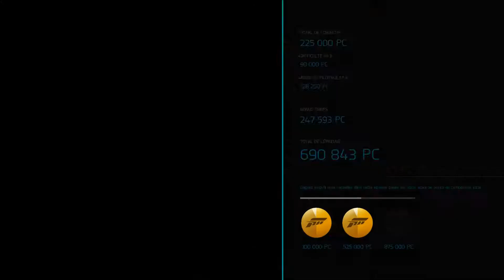Forza Motorsport 6 Apex : part 3 : races and level of difficulty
Hello,
this is an my 3rd video to Forza Motorsport 6 Apex, which is free on windows 10.
It's a light version of the xbox one game, but gives already an overview of the game.
In this 3rd video, I'm playing 3 different kind of race with different level of difficulty and different objectives.

Description

This visually stunning, free introduction to Forza Motorsport requires a PC built for gaming with the Windows 10 Anniversary Update.
"Forza Motorsport 6: Apex” brings the award-winning Forza franchise to Windows 10. Built for Windows 10 PCs with DirectX 12, and powered by the state-of-the-art ForzaTech™ graphics and physics engine, this free Forza experience features all new race modes designed to showcase the thrill of “Forza Motorsport 6: Apex" in breathtaking graphics at up to 4K resolution.
A CURATED FORZA EXPERIENCE ON WINDOWS 10
• Experience the world of Forza on Windows 10 PCs for free, with many of the best racing experiences that “Forza Motorsport 6” has to offer, as well as Forza’s trademark innovations such as Drivatar™ opponents and Forzavista™ cars – each with working cockpits and full damage.
• Discover new ways to play and compete, including an all-new Showcase Tour, Spotlight Series, in-race bonus objectives and an all-new scoring mechanic.
• Race a diverse selection of more than 60 Forzavista™ cars curated from fan favorites, reflecting a variety of automotive interests, including hot hatch, muscle, touring, exotics, GT racing, track toys, prototypes and hypercars.
• Compete on six tracks based on world-famous tracks, featuring immersive wet-weather and night racing conditions.
A GRAPHICS POWERHOUSE • Face unrelenting action at simulation speed with, DirectX 12, the new standard for 3D graphics that enables players to experience gains in performance and overall optimization. • Unlock the full capabilities of your PC with full HD and breathtaking graphics at up to 4K resolution, powered by ForzaTech™, Turn 10 Studios’ proprietary, state-of-the-art graphics and physics engine, and developed with DirectX 12. • Delight in the stunning realism and precise detail of every car as the result of the ForzaTech™ engine, bringing the unique aspects that give each car its own unique feel to life. FORZA’S DEBUT ON PC • Take advantage of a number of Windows 10 features, including the ability to access your existing friends and achievements list, text and voice chat via Xbox Live, and record and share your favorite moments and clips with built-in Game DVR. • Build your Gamerscore up to 1,000 points by earning achievements exclusive to Forza players on Windows 10 PCs. • Customize your player experience on Windows 10 PCs with support for mouse, keyboard and a variety of gamepads and racing wheels.